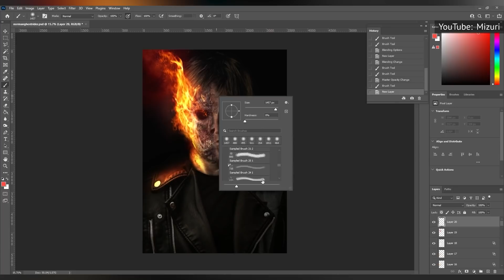Dieser Einblick Auf Keanu Reeves Als Ghost Rider Ist Einfach Großartig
Wie wäre es mit Keanu Reeves im Marvel Cinematic Universe? Dazu könnte es durchaus kommen, und einige Leute weigern sich sogar, den Gedanken an eine mögliche Rückkehr des Ghosts aufzugeben.

Keanu Reeves ist mit Sicherheit einer der bekanntesten Actionfilm-Stars der heutigen Zeit, und das auch aus gutem Grund. Die „John Wick“-Filme feierten monumentale Erfolge mit ihrem extrem gewalttätigen, überaus unterhaltsamen Thrillercharakter. Insgesamt wurden mit allen drei Filmen weltweit 573 Millionen Dollar eingespielt, und ein vierter Film ist bereits in Planung.

Vor kurzem hatte Reeves wieder die Hauptrolle im lang erwarteten vierten Teil des „Matrix“-Franchises, „Matrix Resurrections“ übernommen.

Während all dessen haben sich die Fans immer wieder gefragt, wann Reeves wohl in das Marvel Cinematic Universe einsteigen würde. Schließlich wäre es ja nicht das erste Mal, dass er in einer Comicverfilmung mitspielt. Zuvor war er schon in der titelgebenden Rolle in „Constantine“ aus dem Jahr 2005 zu sehen, einem Film, der auf den Comics von DC basiert.

Reeves hat zwar bestätigt, dass er sich bereits mit dem Präsidenten der Marvel Studios, Kevin Feige, zum Gespräch getroffen hat, doch bislang ist es ihnen noch nicht gelungen, einen Weg zu finden, den Schauspieler an Bord zu holen. Klar, aber wo ein Wille ist, da ist auch ein Weg. Natürlich haben die Zuschauer ihre Zeit derweilen damit zugebracht, ihn in zahlreichen Rollen zu inszenieren, und eine der beliebtesten Traumbesetzungen, die sich Fans für Reeves wünschen, ist eben die des Ghost Riders. Zur großen Freude dieser Fans haben sich einige gewiefte Digitalkünstler ausgemalt, wie Reeves in dieser Rolle möglicherweise aussehen könnte.

Ende letzten Jahres postete der Künstler @MizuriAU ein Fanart von Keanu Reeves, bei dem sein halbes Gesicht in Flammen stand und der unverkennbare Schädel des Ghost Riders zu sehen war. Anhand der Lederjacke scheint es klar zu sein, dass dieses besondere Kunstwerk Reeves als die Johnny Blaze-Inkarnation der Figur darstellen soll.

Allein schon aufgrund der künstlerischen Gestaltung scheint eine Besetzung mit Reeves für eine Neuauflage von „Ghost Rider“ fast schon ein Selbstläufer zu sein, insbesondere nach der schlechten Resonanz auf die „Ghost Rider“-Filme mit Nicolas Cage.

Dennoch gibt es keinerlei Garantie, dass Reeves jemals in diese Rolle schlüpfen wird, vor allem angesichts seines vollen Terminkalenders mit den „John Wick“-Filmen und allem, was er sonst noch in der Planung hat. Außerdem hat der Star aus „The Walking Dead“, Norman Reedus, in letzter Zeit großes Interesse an der Rolle gezeigt, was wiederum Anlass zu Gerüchten gab, dass er diese Rolle möglicherweise bereits ergattert haben könnte. Natürlich hat Mizuri auch dafür schon einen Entwurf angefertigt, welcher zeigt wie das Ganze wohl aussehen könnte.

So oder so wäre es für das MCU auf jeden Fall spannend, mit „Ghost Rider“ weiter in eine wesentlich düstere Richtung vorzustoßen. Wenn die bevorstehende Veröffentlichung der Serie „Moon Knight“ ein Hinweis darauf sein sollte, scheint Marvel dazu bereit zu sein, die Dinge noch weiter auf die Spitze zu treiben.

MCU-Fans, die nach wie vor auf konkrete Neuigkeiten über die Zukunft der Ghost Rider-Figur hoffen, müssen sich also leider weiterhin gedulden.

Angesichts seiner enormen Popularität dürfte es nicht überraschen, dass die Fans jegliche Ausrede in Kauf nehmen würden, nur um noch mehr von Keanu Reeves in ihrem Leben haben zu können. Selbst wenn es mit Ghost Rider nicht klappen sollte, so gibt es doch noch Tausende von Figuren auf den unzähligen Seiten von Marvel Comics, und sicherlich findet sich da draußen auch eine passende Rolle für Reeves. Er mag zwar fast schon 60 Jahre alt sein, dennoch hat er immer noch das Zeug dazu, die Zuschauer in seinen Bann zu ziehen. Daher haben sich bereits eine ganze Reihe von Künstlern ausgemalt, wie der Schauspieler in den verschiedensten Figuren aussehen könnte, die bisher noch nicht im MCU aufgetaucht sind.

Ein Instagram-Künstler, der auf den Namen @daanesh95 hört, hat uns schon mal einen Eindruck davon gegeben, wie er als Namor der Sub-Mariner aussehen könnte. Es gab bereits wilde Spekulationen darüber, dass Namor einen Auftritt in „Black Panther 2“ haben könnte, was allerdings noch nicht offiziell bestätigt wurde. Es wäre zweifellos eine große Herausforderung, eine Besetzung mit Reeves zu verheimlichen, wenn das der Fall sein sollte, daher wäre es nur allzu naheliegend, dass Namor womöglich sein Debüt erst in einem späteren MCU-Projekt geben wird.